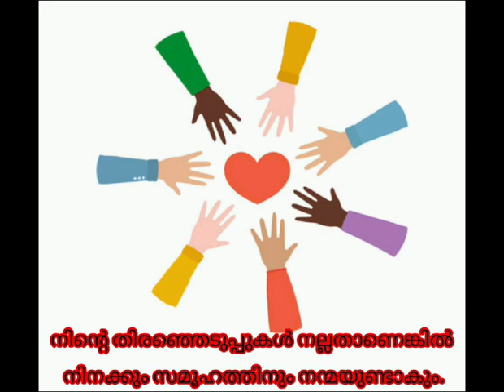തെരഞ്ഞെടുപ്പുകൾ നല്ലതായിരിക്കുക ❤️❤️❤️...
Video from Sebu Thomas